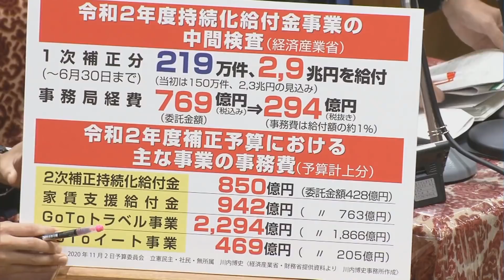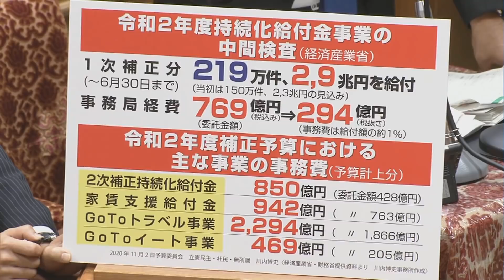川内博史（立憲民主党）VS菅義偉内閣総理大臣 2020年11月2日衆議院予算委員会